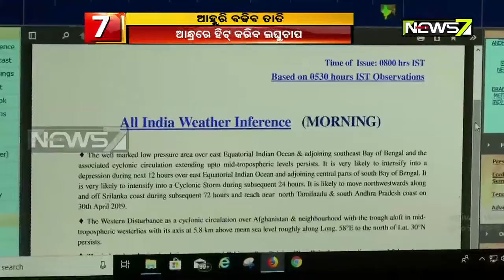କୋପ କରିଛନ୍ତି ସୂର୍ଯ୍ୟ ଦେବତା: ଦେଖନ୍ତୁ କେମିତି ଖରାକୁ ମୁକାବିଲା କରୁଛନ୍ତି ରାଜଧାନୀବାସୀ